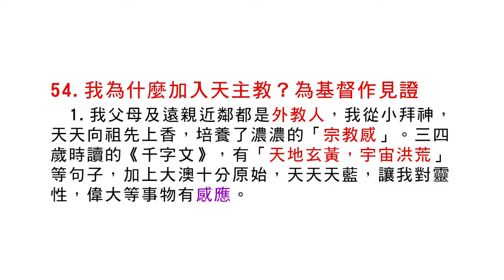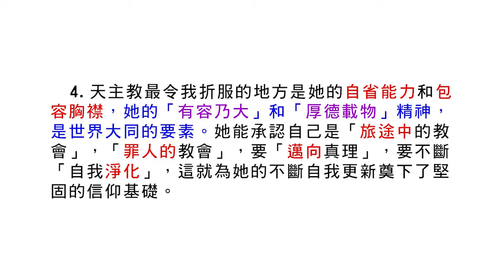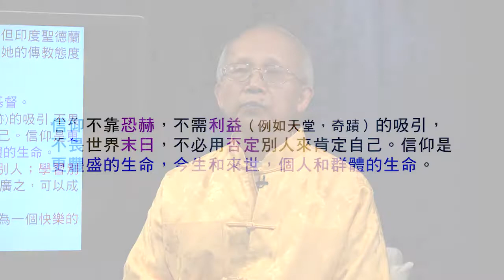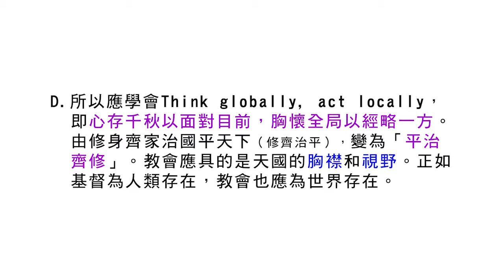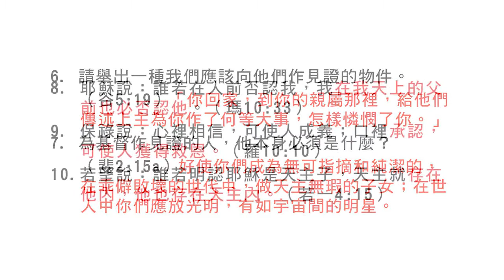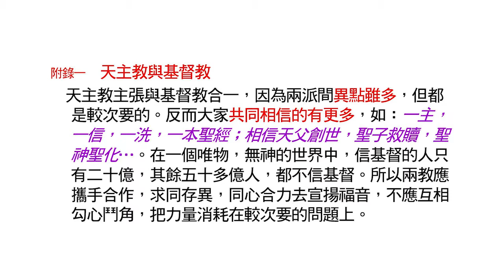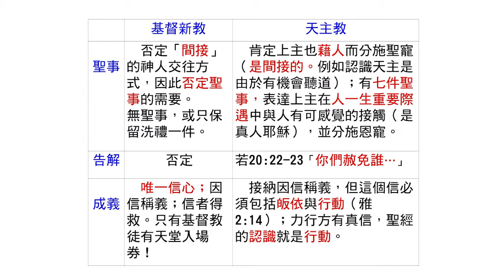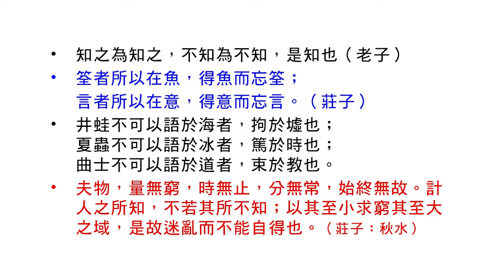54 我為什麼加入天主教？為基督作見證（徐錦堯神父主講）